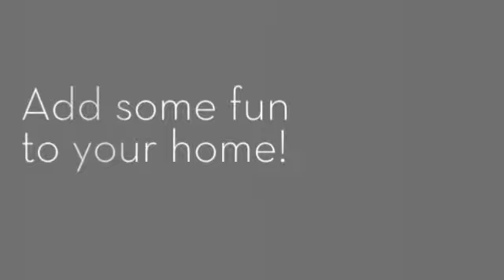HitHomeGoods.com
The best furnishings available now! Decor items for your home!